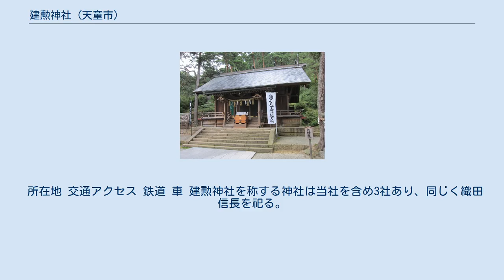建勲神社 (天童市)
建勲神社（たけいさおじんじゃ）は、山形県天童市にある神社。
江戸時代後期から明治時代初期に流行した藩祖を祀った神社のひとつ。
 天童織田家は、織田信長の次男・信雄の子孫で、信雄の四男・信良を祖とする。
子孫は上野国小幡藩から出羽国高畠藩と渡ったのち、天童に陣屋を移した。
 当初は天童藩知藩事の織田信敏が東京の私邸内に「織田社」と称して祀っていたが、明治2年（1869年）11月8日に神祇官より「健織田社」（たけしおりたのやしろ）という神号が下賜された。
この健織田社を明治3年（1870年）9月13日に天童市の城山（現 舞鶴山）山頂へ分祀したのが、建勲神社の起源である。
 同年（1870年）10月17日、健織田社は太政官の通知により「建勲社」へと改称し、太平洋戦争終結までこの名称は使われた。
 明治17年（1884年）に現在地に遷座した。
これは当初建てられた舞鶴山山頂の社への道のりが急で転落事故が起きるなど不便があったためで、平坦な舞鶴山山腹が選ばれた。
 明治6年（1873年）5月22日、旧社格において県社に列した。
 所在地 交通アクセス 鉄道 車 建勲神社を称する神社は当社を含め3社あり、同じく織田信長を祀る。